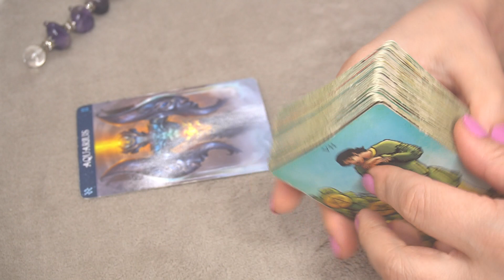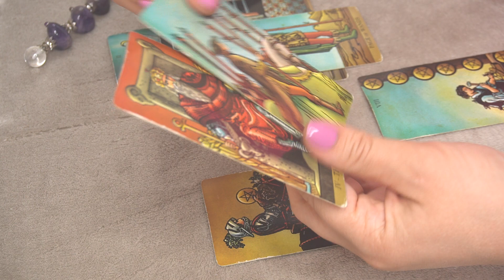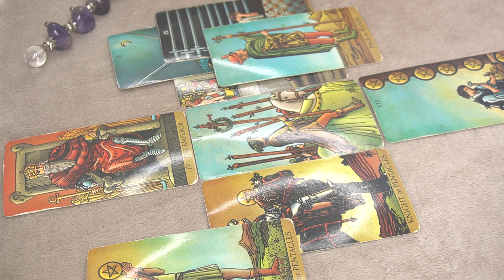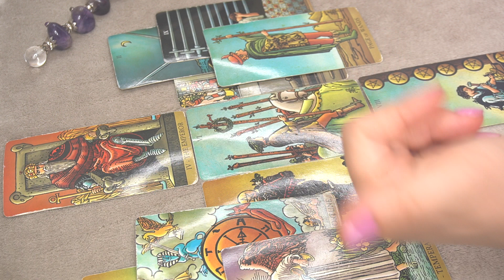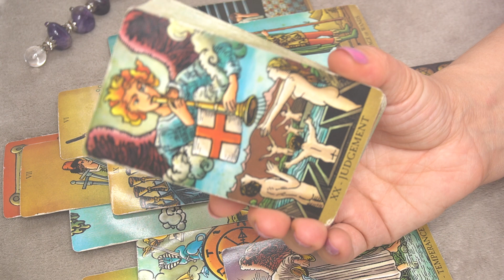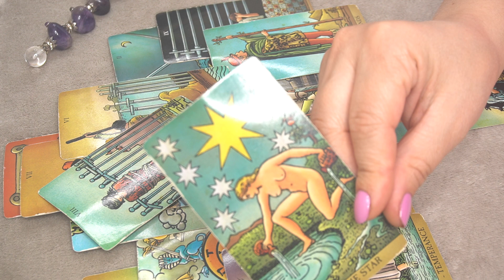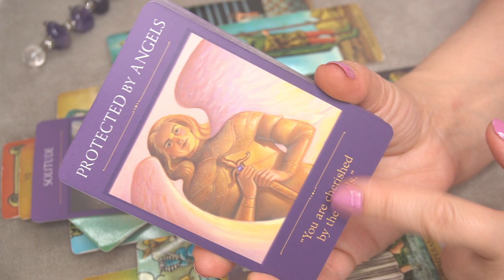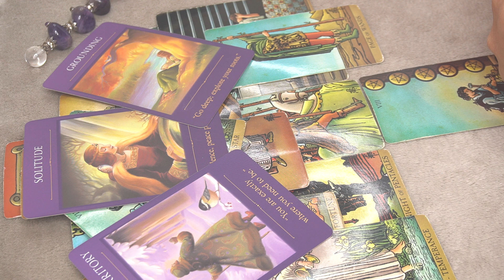AQUARIUS WEEKLY AUGUST 1-7 * ARE YOU CLEAR ABOUT THIS? *